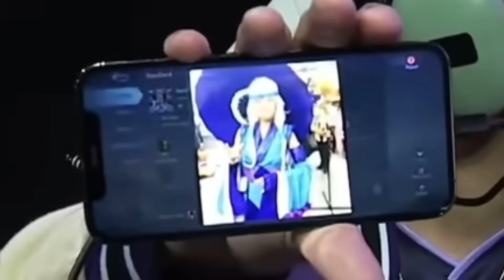KarlTzy SUFFERS a BEATDOWN against RSG but then ECHO...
Contents more on MPL players like Ohmyveenus, Wise, Kairi, Karltzy, Kelra, Bennyqt, Onic Sanz, Onic Kiboy, and many more awesome plays and game analysis...

You can follow them on their respective platforms.

This video was edited and made entertaining, it takes a lot of hard work and hours just to produce a good product. Hope you enjoy the video.

Credit to @MLBBeSports1

The device used: Samsung Huawei Nova RealME

Join your friends in Mobile Legends: Bang Bang, the brand new 5v5 MOBA showdown, and fight against real players! Choose your favourite heroes and build the perfect team with your comrades-in-arms! 10-second matchmaking, 10-minute battles. Laning, jungling, pushing, and team fighting, all the fun of PC MOBA and action games in the palm of your hand! Feed your eSports spirit!

EEEEEEEEEEEEEEEEEEEEEEEEEEEEEEEEEEEEEE